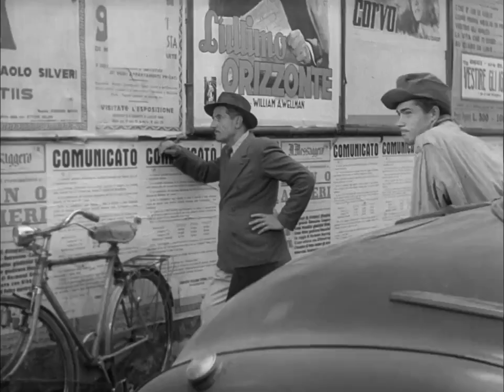🚩 Remembering BICYCLE THIEVES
BICYCLE THIEVES (1948)
Directed by Vittorio De Sica

aka Ladrón de bicicletas
aka Ladrones de Bicicletas

"To my everlasting shame — the film is so good I hate to admit to it — I never watched it until last Saturday because I was in Italy promoting Slumdog & they loved Slumdog and I felt abject because I hadn’t seen The Bicycle Thief. Nobody asked about it but I ran out and got it the Saturday following. It’s the most beautiful film.

Do not be put off by the fact it’s black and white or in Italian. It is the most beautiful film about a father and a son than I’ve ever seen."

(Danny Boyle's interview with Joe Utichi and Jen Yamato, Rotten Tomatoes, 2009)